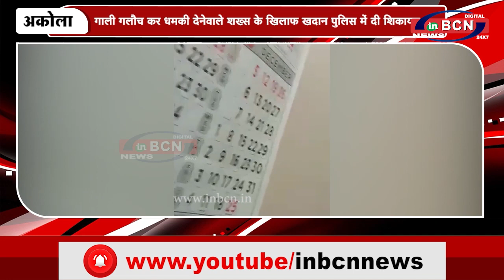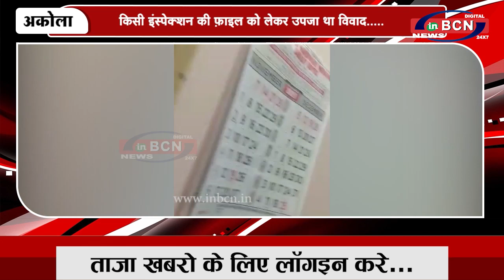महावितरण के टेस्टिंग विभाग के अधिकारी के साथ बदसलूकी ...INBCN NEWS